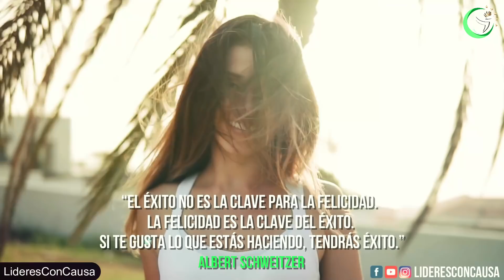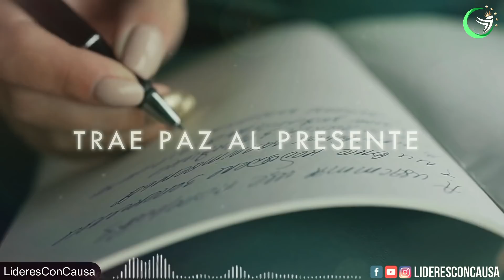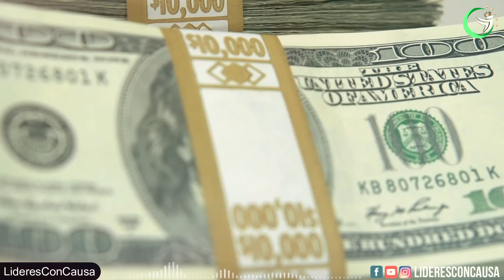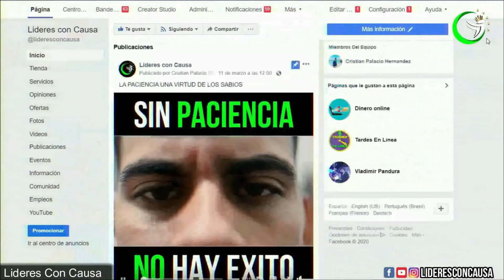COMIENZA EL DIA AGRADECIENDO A DIOS, HAZ ESTA MEDITACION ZEN CADA MANANA ANTES DE EMPEZAR EL DIA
✅ Conoce tus creencias LIMITANTES para ATRAER MÁS ABUNDANCIA, RIQUEZA Y TENER TODO LO QUE DESEAS. Regístrate al entrenamiento GRATIS AHORA 😀

Haz esto los primeros minutos de tu día, ¡La palabra más poderosa para crear Abundancia y riqueza!
La gratitud conduce a la grandeza. Puede, literalmente, convertir lo que tienes en más que suficiente. El trabajo en alegría, el caos en orden, la incertidumbre en claridad. Y traer la paz a un día que de otra manera hubiera sido caótico.
La gratitud aumenta los niveles de dopamina y serotonina en el cerebro, que son neurotransmisores clave que nos dan sentimientos de satisfacción . Si estamos agradecidos con más frecuencia, las vías neurales que producen felicidad se fortalecen, al igual que el ejercicio fortalece el cuerpo

Edicion: lideresConCausa
Videos : VIDEOBLOCKS